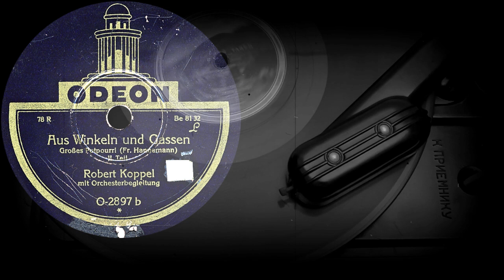Aus Winkeln und Gassen (Großes Potpourri) - Robert Koppel mit Orchesterbegleitung (1929)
Поддержка проекта
Aus Winkeln und Gassen
Großes Potpourri (Fr. Hannemann)
00:00 I.Teil
02:55 II.Teil
Robert Koppel
mit Orchesterbegleitung
Оцифровка грампластинки
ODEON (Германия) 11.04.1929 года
Выходные данные: O-2897 a  Be 8131 / O-2897 b  Be 8132
Гравировка: Ⓦ Be 8131 / Ⓦ Be 8132
Кривая воспроизведения: Western Electric
Скорость: 78 об/мин
Размер: 25 см